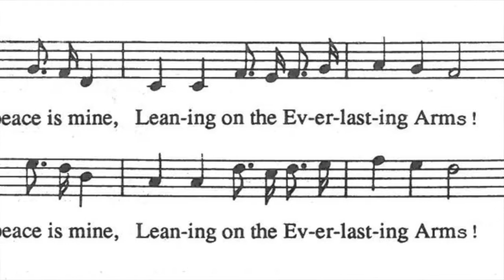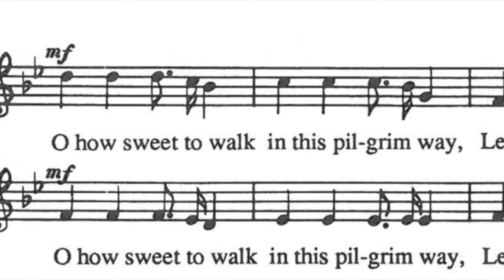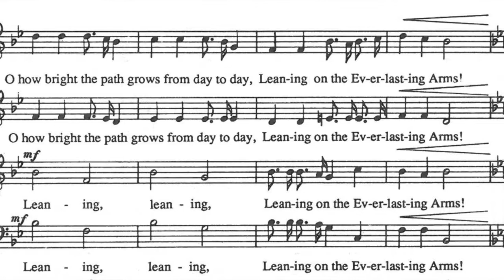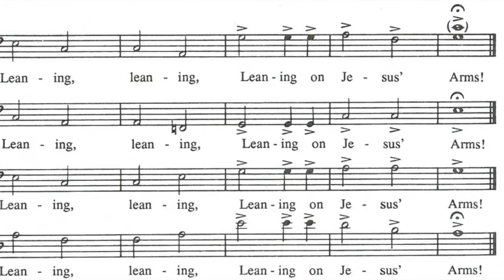What a Fellowship arr. Martin - alto practice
alto practice video of Gil Martin's SATB anthem, What a Fellowship.